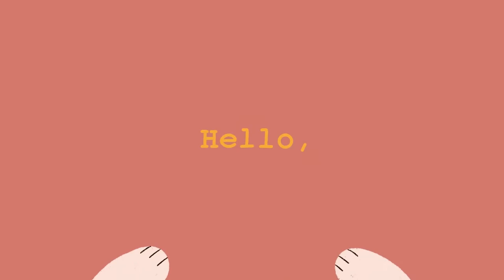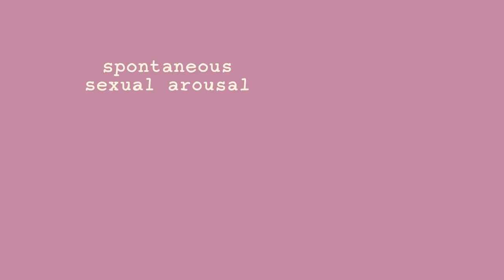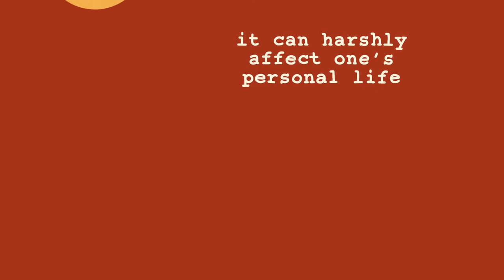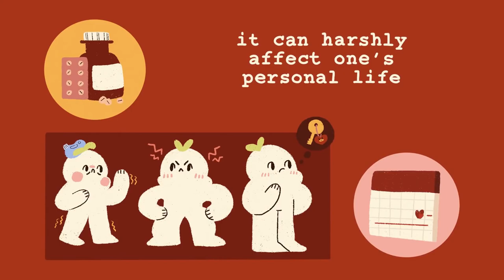6 Less Known Sexual Disorders | mental health| Mental health awareness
6 Less Known Sexual Disorders | mental health |  | Mental health awareness

You may have heard of the common sexual disorders here and there from films, the news, school, or the sex pamphlet from your doctor's office. But what about the less known sexual disorders that can really affect a person's life if they have them? Well, because knowledge is power, here are six less-known sexual disorders you should know about.

Want more life lessons to help you in your personal growth? We also made a video on the 6 Warning Signs that Your Life Will Fall Apart

Saving lives by building communities around mental health and psychology animated content. Having personally experienced depression, and having a platform to share that was a healing process.